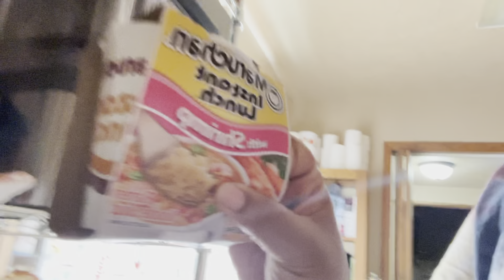Vlogtober Day 3~Morning Routine |Fall Edition